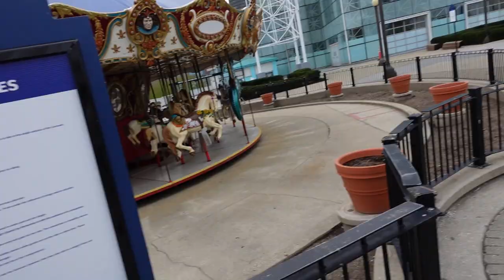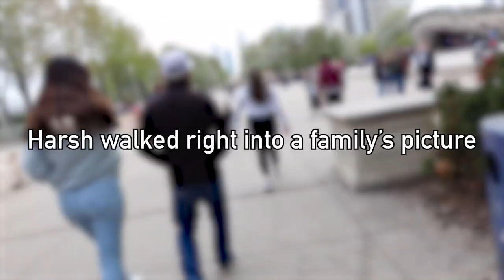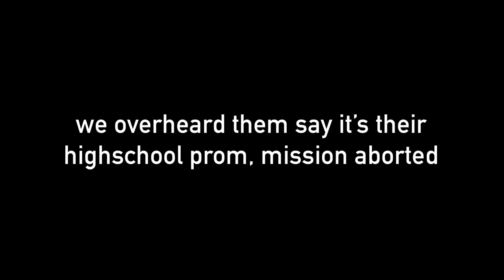I Can't Believe He Said This in Public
My friends and I went to Chicago for a little getaway, enjoy some funny moments we had while on the trip!

I'm Jack Youngblood, ever since I was a little kid I've watched Youtube, I don't know why I didn't think of becoming a video creator sooner but this is really what I love to do. I not only want to inspire others to take risks and follow their dreams in life, I want to keep myself accountable of doing it myself, some days it's tough to keep going, but to me I only live this life once so I get no second chances, let's live life my way. That's why I released my new line of merch "Live Life Your Way" it means to not let others influence you to live life in a way that it's "supposed" to be lived, take control of your life and live how you want to live, in a positive way. I hope you guys enjoy my videos and keep watching, I love you all!